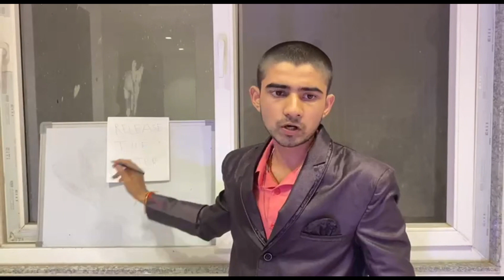Release the Water | Rangayan Stage | The Short Film Theory- Short Film | Finalist | OTT Fest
The Short Film Theory- Short Film

Finalist 1-  Rangayan Stage
Movie- Release the Water
College- Atma Ram Sanatan Dharma College, Delhi